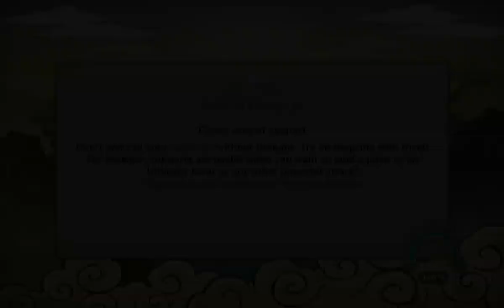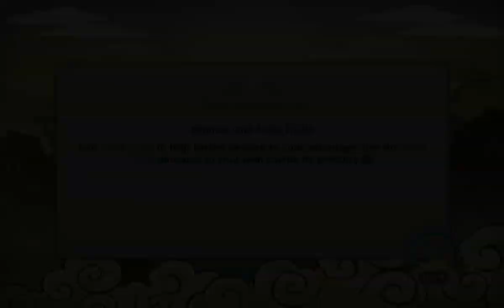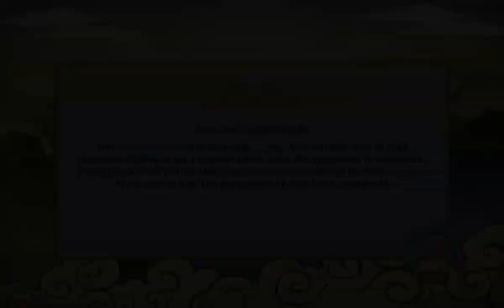NSUNSR #12(finale) Mecha-Naruto story final part